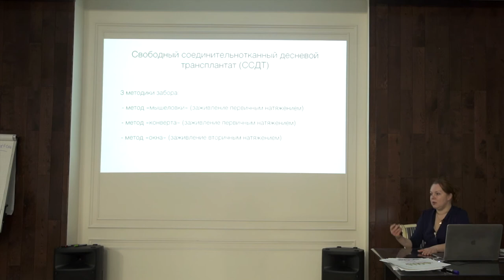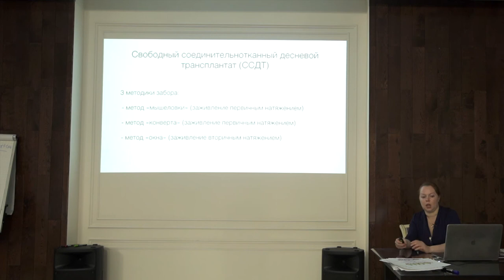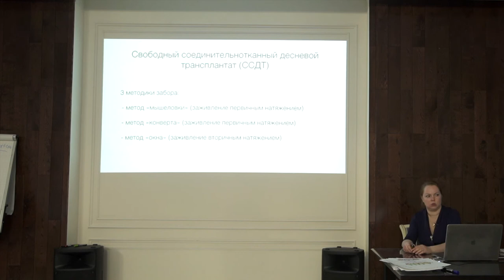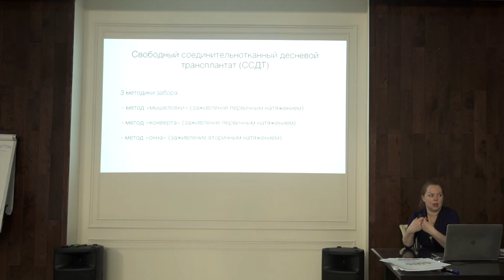Лечение рецессии десны Часть 9. Ростов-на-Дону 2020 год